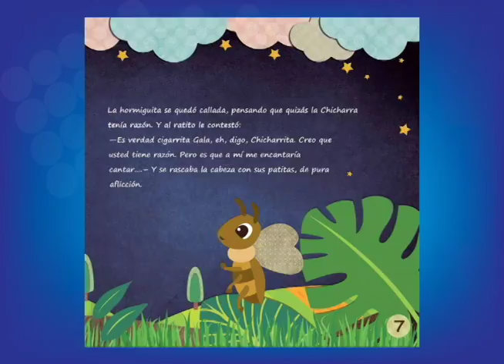La periodista Lesbia Espinoza presenta su libro para niños "La chicharra cantora"